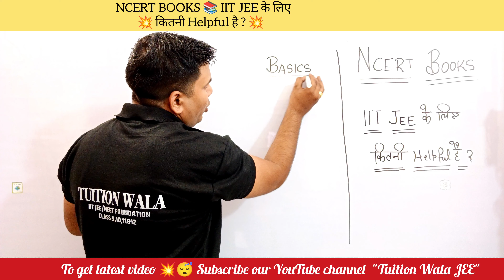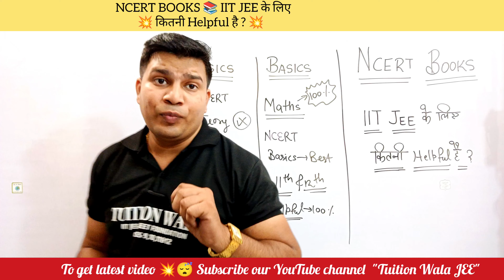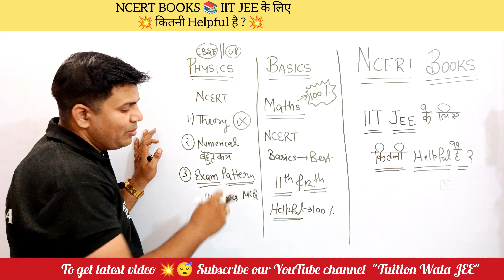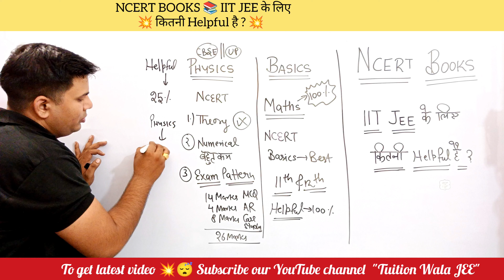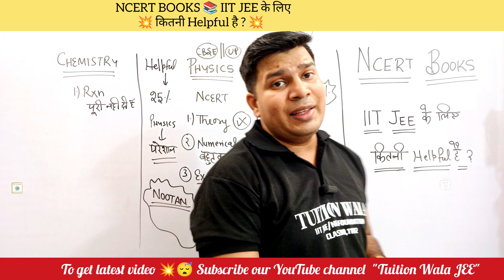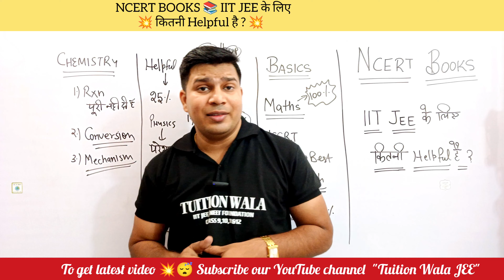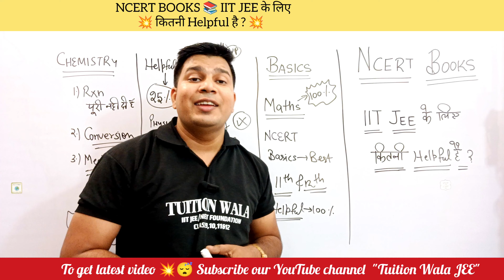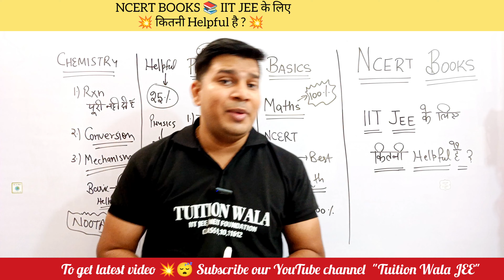is ncert enough for iit jee|is ncert enough for Jee Main|Tuition Wala JEE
Hello JEE Mains & Advanced Students !

In this video you can know about is ncert enough for iit jee,is ncert enough for iit and is ncert enough for Jee Main by Tuition Wala JEE BY Ravi Kumar Sir B.Tech/HBTU Kanpur.

RMT Flash Cards for JEE Main 2024 @ Buy from Amazon

RMT Flash Cards for JEE Main 2024 @ Buy from Oswaal Books Official